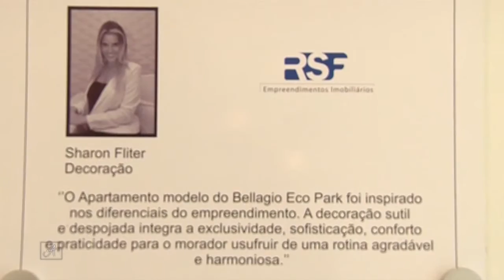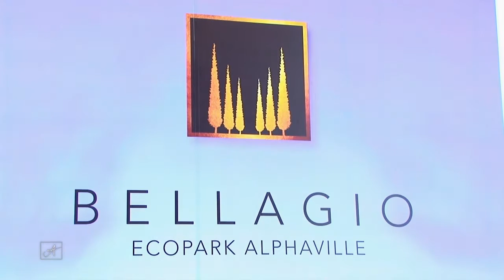PROGRAMA ANICA BEARA - BELLAGIO ECOPARK ALPHAVILLE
Anica Beara conversa com o jovem empreendedor, Richard Fliter, que comanda a RSF Empreendimentos Imobiliários e mostra o Bellagio Ecopark.
O projeto oferece além todo lazer completo no térreo, um segundo lazer no 28o. andar com piscina, sauna, sala de ginástica e um elegante espaço para o morador contemplar o pôr do Sol de Alphaville.
Com 4 opções de 2 e 3 dormitórios, com 2 e 3 vagas de garagem, o Bellagio tem uma localização privilegiada, próximo à Via Parque e do Parque Ecológico do Tietê.

Conheça o apartamento decorado:

Rua Bonnard 157 - Green Park - Alphaville - Barueri